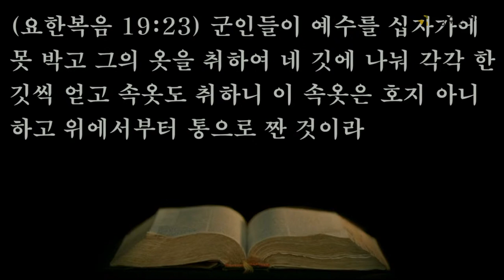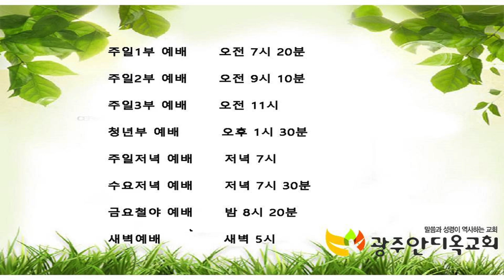2021 성령대부흥성회 고병찬 목사(2021.04.04 주일저녁)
설교: 고병찬 목사(운정참존교회 담임목사)

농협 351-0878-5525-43